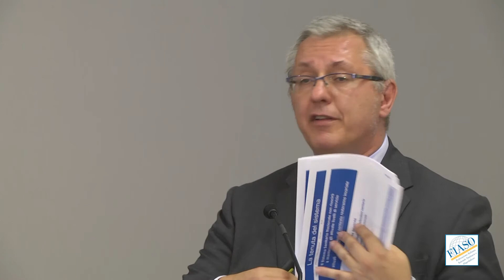Convegno FIASO. Politiche del personale e modelli organizzativi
Presentazione della ricerca Fabbisogno specialistico SSN - Attualità e scenari. Luca Baldino, Coordinatore FIASO Emilia Romagna. Roma 12 luglio 2018